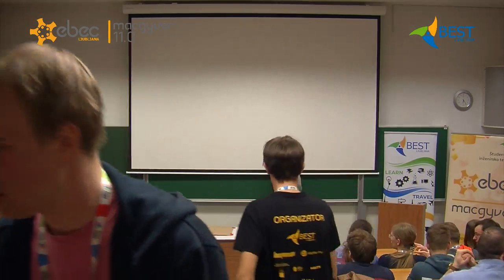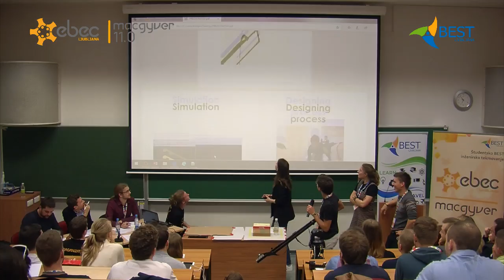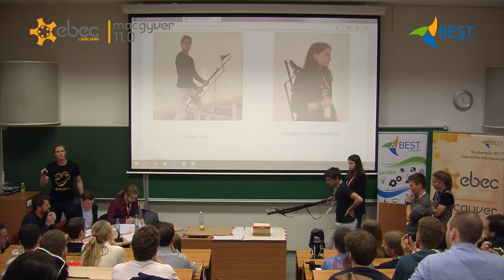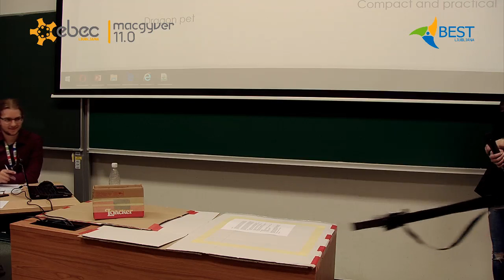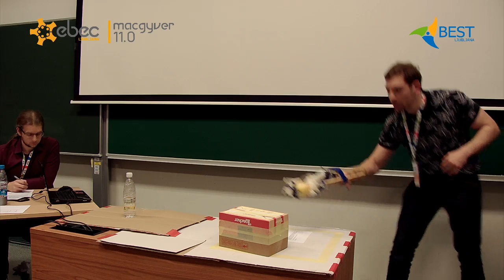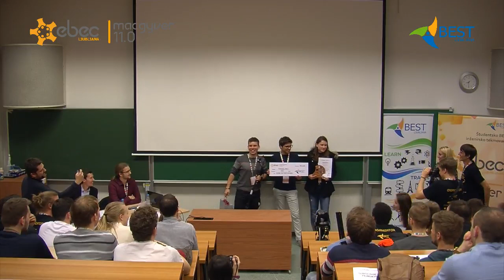EBEC Ljubljana 2019 - MacGyver 11.0 - Day 1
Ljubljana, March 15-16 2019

European BEST Engineering Competition - EBEC is the biggest external event organized by BEST.